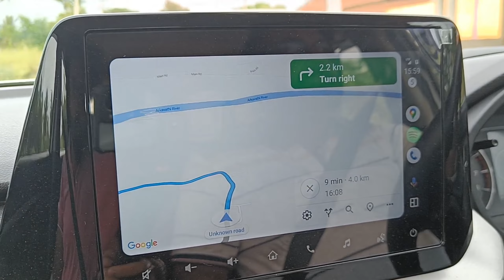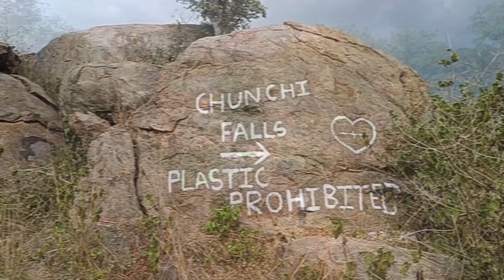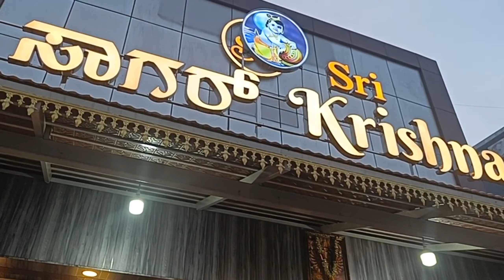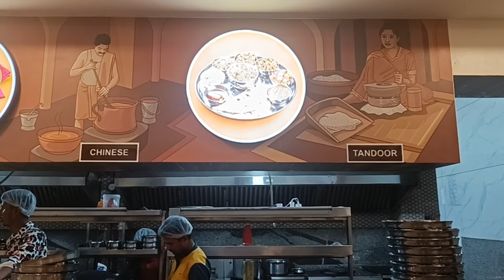Chunchi falls 🔴 | Vlog-13 | bangalore mekedatu chunchifalls karnataka karnatakatourism #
Chunchi falls 🔴 | Vlog-13

mekedatu sangama
mekedatu falls
mekedatu falls from bangalore
mekedatu picnic place
mekedatu river
karnataka tourist place
karnatakatourism
bangalore to mekedatu trip
chunchi falls
chunchi water fall
chunchi falls from mekedatu
chunchi falls kanakapura bangalore
chunchi falls bangalore
chunchi falls bike ride
chunchi falls tamil
chunchi falls latest
chunchi falls kannada
kaveri river
travel with subham